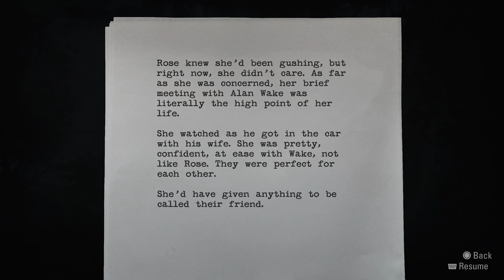Alan Wake Remastered Playthrough | Episode 1 - The Destroyer of Darkness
This is the first episode of the remastered game Alan Wake on the PS5. I'm super pumped to be playing this game on the channel as I not only have never played it before but love the dark atmosphere they are setting up.